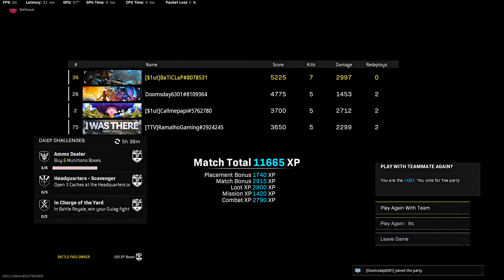DA BOYS POP OFF WITH DOOMSDAY, RAMALHO AND PAPI